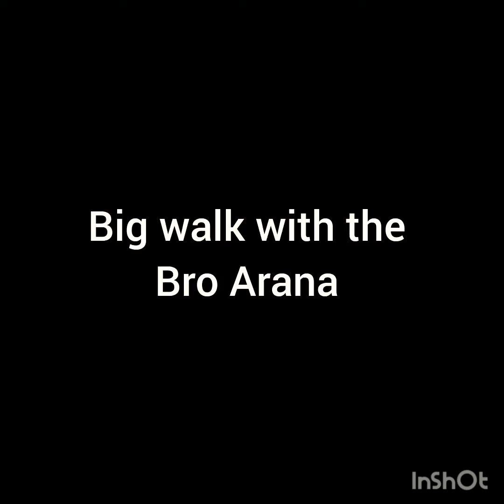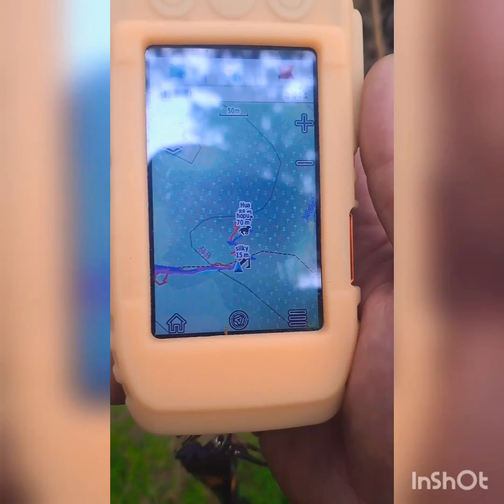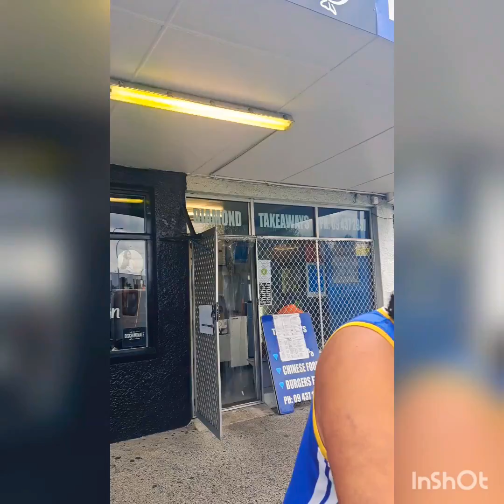Hunting NZ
hikoi